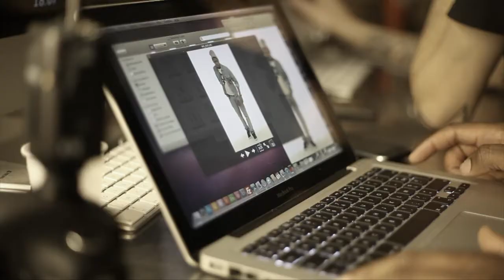FASKO ® -Photoshoot comercial preview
Fasko presents you an outline of the first one shooting of the brand.